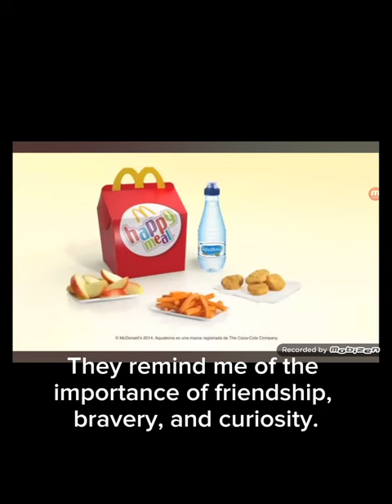mongoose hedgehog and gecko